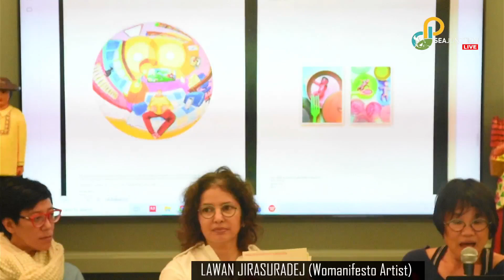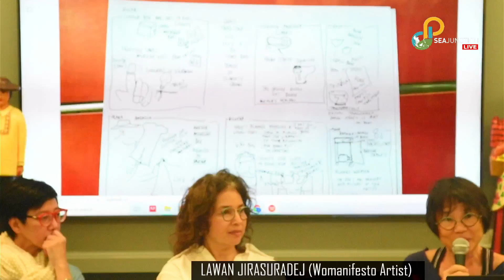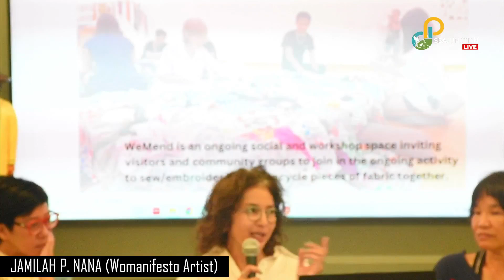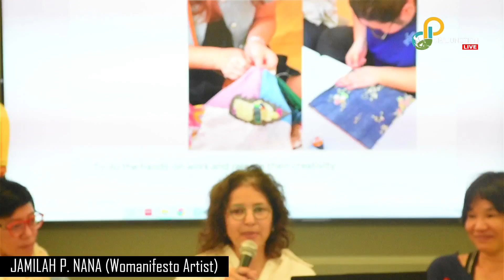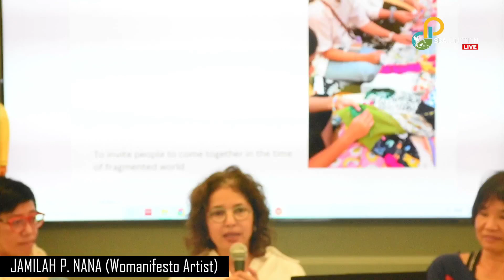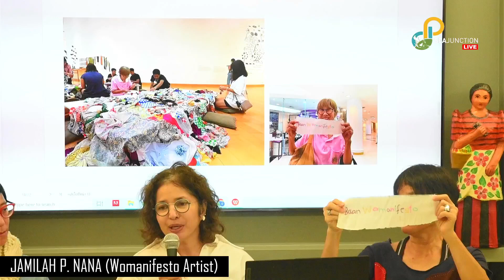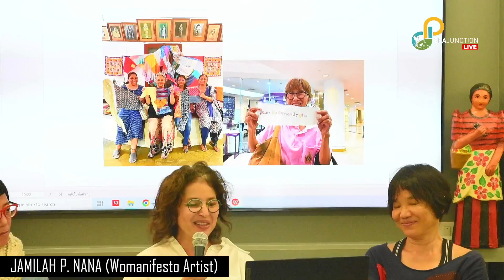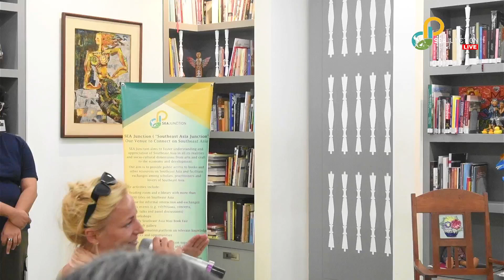WeMend: Stitching Connections Talk (15/6/2024)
WeMend: Stitching Connections Talk
Speakers
1)Penwadee Nophaket Manont, Head of Exhibition Department & Chief Curator, BACC and Womanifesto Artist.
2)Jamilah Preenun Nana, Independent Curator and Womanifesto Artist
3)Lawan Jirasuradej, Film Maker and Womanifesto Artist
Moderator
Rosalia Sciortino (Founder and Director of SEA-Junction)